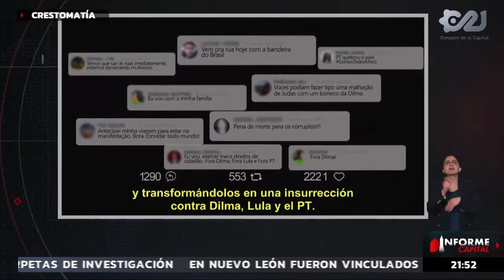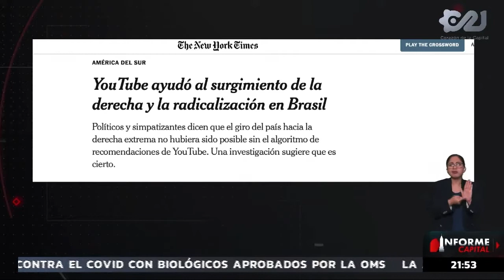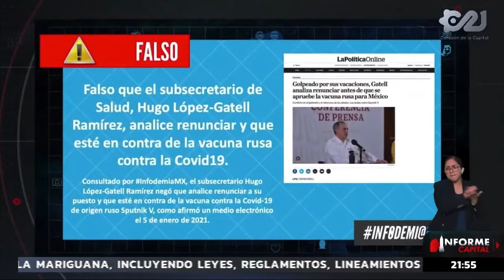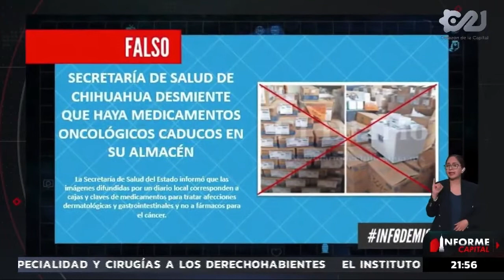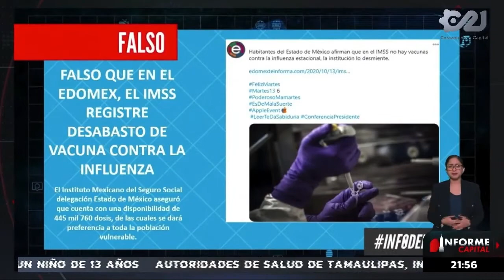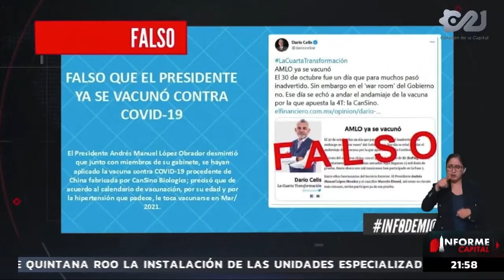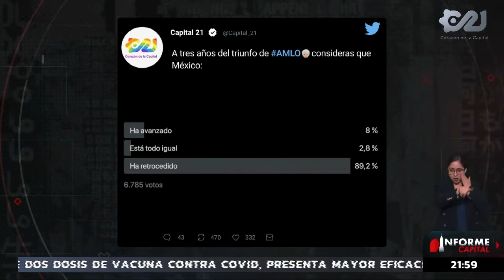Narrativas falsas y FakeNews a lo largo del gobierno actual